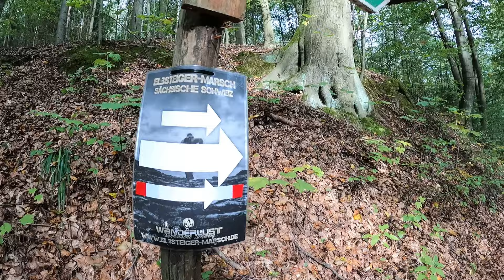Elbsteiger Marsch 2024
"Dein Wille ist Deine Grenze!" unter diesem Motto lud der Wanderlust e.V. zum Elbsteiger Marsch 2024.

Unsere Sportgruppe nahm die 62-km-Runde durch die Sächsische Schweiz unter die Füße.
Hier ein kleiner Bericht von diesem Wanderabenteuer.